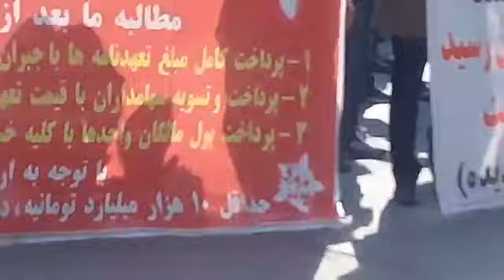شعارهای مردم در جلوی مجلس دوشنبه 1 آبان میانمار رو رها کن فکری به حال ما کن رسانه ها کر شدن از دزد